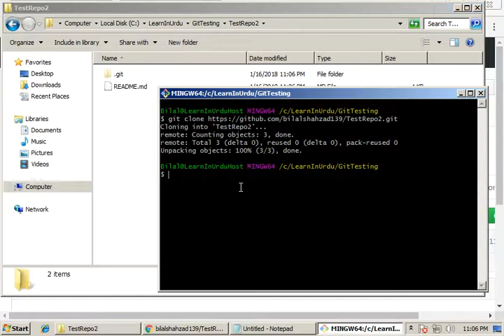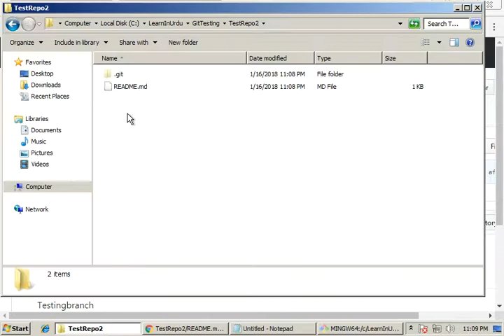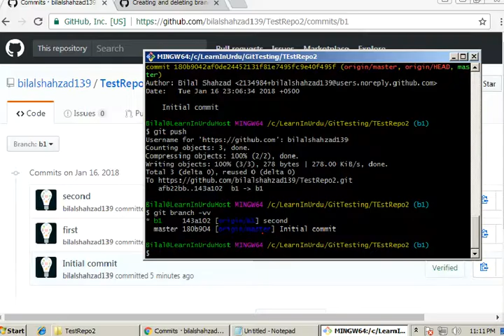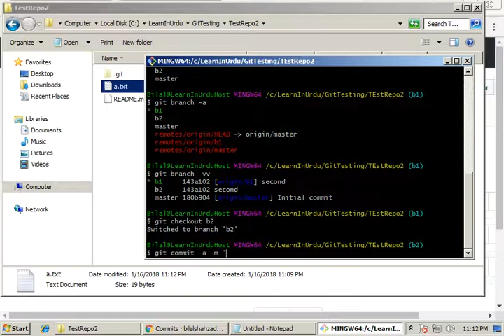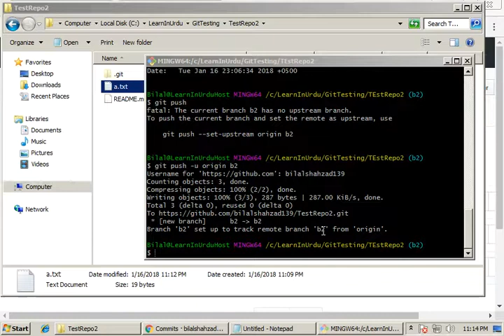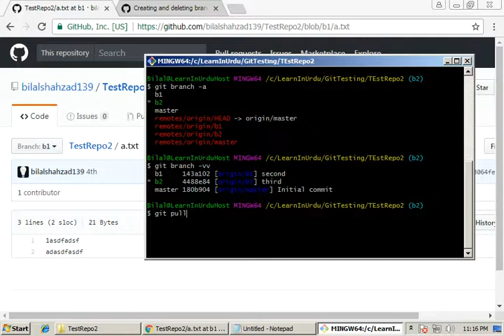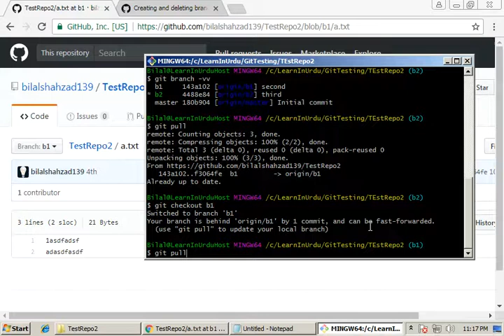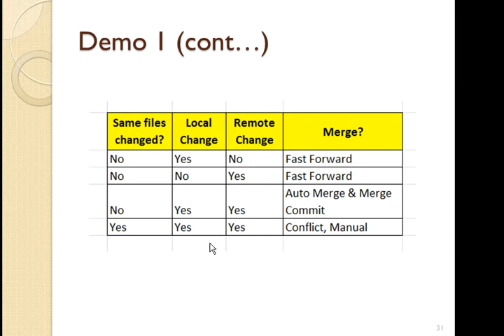11/17 - Git - Remote Repository Demo 2 (Branching)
Creating Local/Remote branches
Push & Pull changes